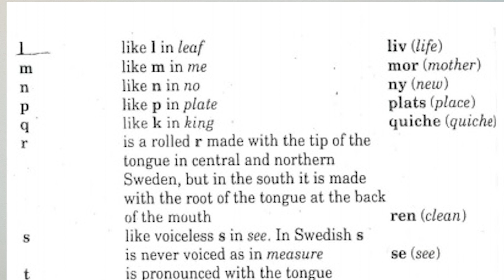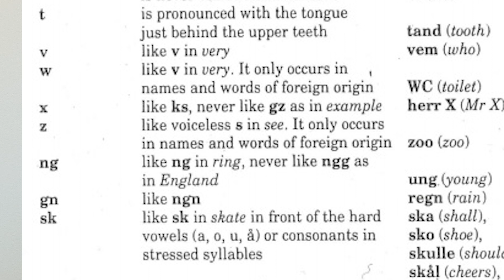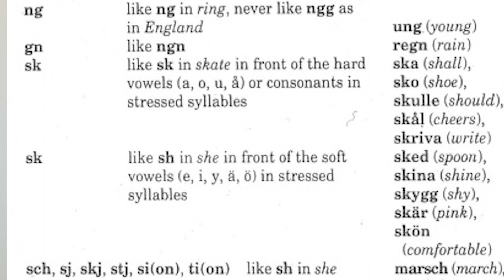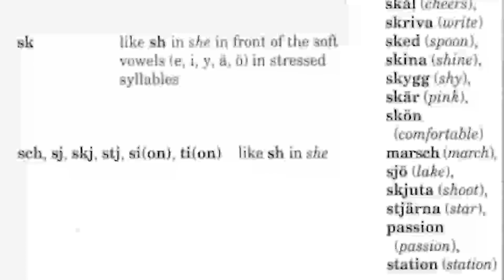Learn Swedish From Urdu/Hindi | Episode 6 | Swedish for Beginners | Consonants L-Z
Swedish Alphabets Pronunciation. Introduction to Swedish Language, اردو سے سویڈش زبان سیکھیے Learn Swedish from Urdu/Hindi Episode 6. Swedish for Beginners.
Svenska Alfabetets Uttal